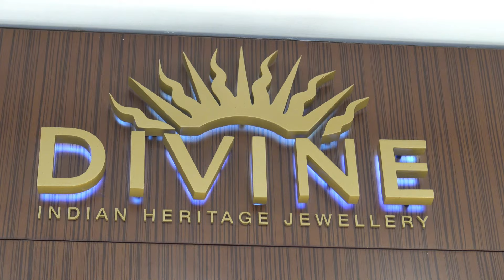Latest gold jewellery collection malabar gold&diamonds| bridal & diamond jewellery collection in UAE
latest collection from malabar gold and diamonds ,Dubai.